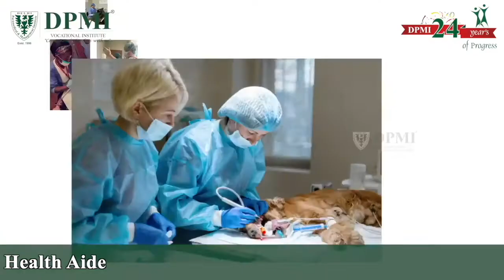What is Home Health Aide? What are the Duties of a HHA?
Home health aide is health care provided by a professional caregiver in the individual home where the patient or client is living...Dpmiindia.com
ADMISSION FOR ACADEMIC SESSION 2019-20 IS OPEN.